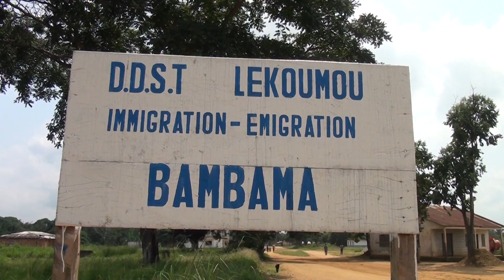POLITIQUE: INVESTITURE DU CANDIDAT PCAP AUX LEGISLATIVES